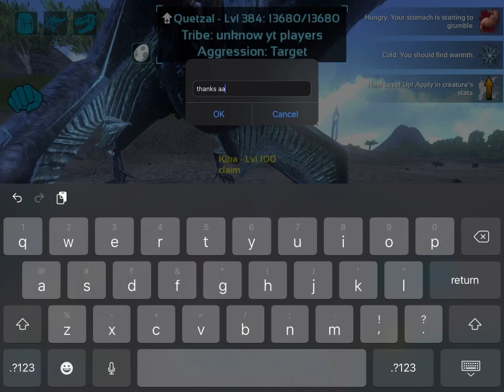[ Ark Mobile ] NEW FRESH START PVXC - SEASON 1 EPISODE 1 AND OP ADMIN ABUSE 😢